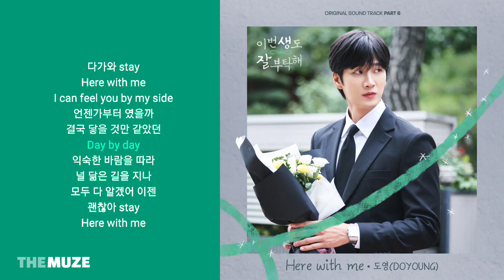도영(DOYOUNG) - Here with me (이번 생도 잘 부탁해 OST Part 6) | 가사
도영(DOYOUNG) - Here with me
앨범 | 이번 생도 잘 부탁해 OST Part.4 (See You in My 19th Life OST Part.4)
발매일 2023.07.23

가사 |
언제나 눈을 감을 때
깊은 밤을 지날 때
고요한 저 하늘 아래
혼자서 day after day
희미한 기억 너머에
점점 되살아 나던
네가 내 곁에 머물길
바랬어 stay
Here with me
I can feel you by my side
언젠가부터 였을까
결국 닿을 것만 같았던
Day by day
익숙한 바람을 따라
널 닮은 길을 지나
모두 다 알겠어 이젠
괜찮아 stay
멈춰진 시간 너에게
전할 말이 많은데
맴돌던 마음은 허공에
사라져 day after day
흩어진 너의 모습이
점점 선명해져서
어느새 나의 곁으로
다가와 stay
Here with me

앨범 소개 |

NCT 도영 ‘이번 생도 잘 부탁해’ OST ‘Here with me’ 공개! 신혜선♥안보현 운명적 로맨스 노래한다

‘Here with me’는 미스터리 하면서도 몽환적인 엠비언트 기타를 시작으로 점진적으로 더해지는 강렬한 밴드 사운드와 시네마틱 퍼커션, 화려한 현악기들의 움직임이 돋보이는 곡이다.

특히 ‘Here with me’는 여러 음역대를 넘나드는 넓은 스펙트럼의 도영의 보컬과 운명으로 엮인 드라마의 주인공들을 빗댄 노래말이 인상적이다. 최근 반지음(신혜선 분)과 문서하(안보현 분)의 설레는 로맨스가 펼쳐지는 가운데, 이 곡은 드라마의 몰입도를 한층 높여준다.

[Credits]
Composed, Arranged by 정구현
Lyrics by 아슬(Aseul)

Piano, Guitars, Bass, Chorus 정구현
String Arranged, Programing by 김세미

Digital Editing by 정구현 @STUDIO 1074
Recorded by 이정빈 @doobdoob studio
정구현 @STUDIO 1074
Mixed by 홍성준 @개나리싸운드
Mastered by 박준 도정회 @SoundMAX

OST Producer 김정하 송예진 김민호